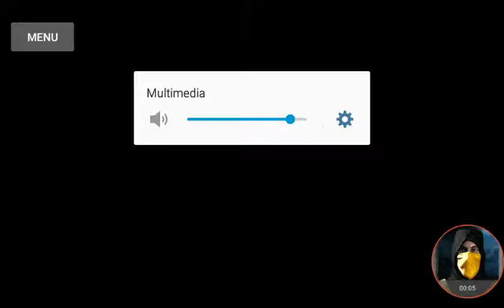Tiny Toon Adventures - Nes Emu